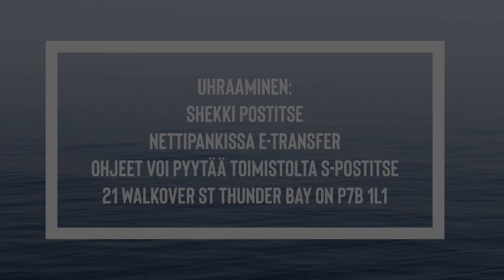Tulvavedet ja Tuomio // Klaus Lehtimaki (Sep 27, 2020)